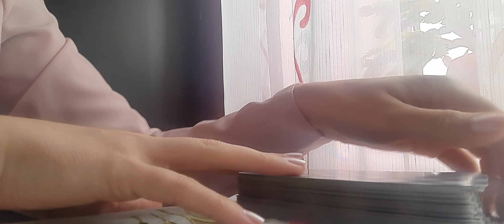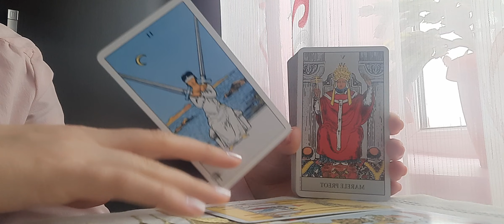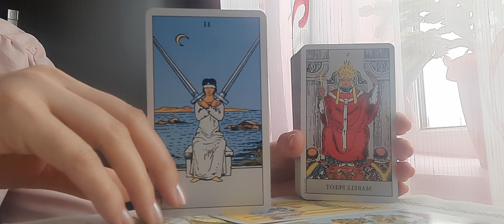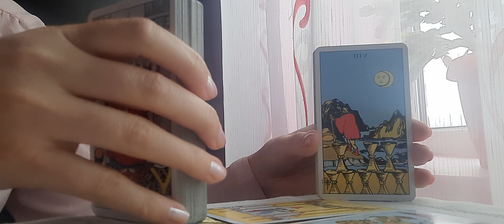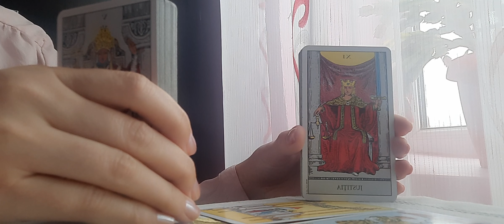Fecioara ✨️Aprilie 2024✨️ Vi se face dreptate!💝⚖️